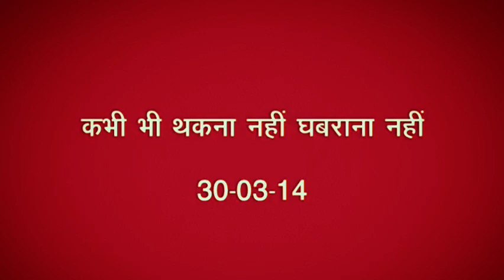कभी भी थकना नहीं घबराना नहीं..। अव्यक्त बापदादा।